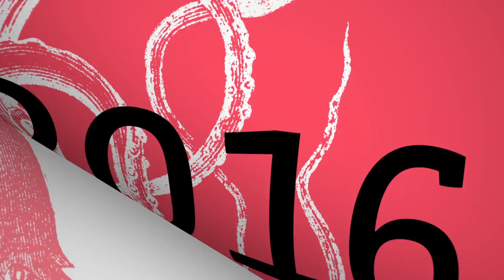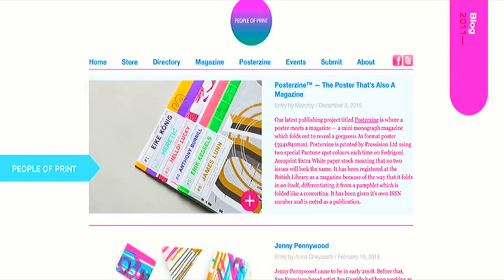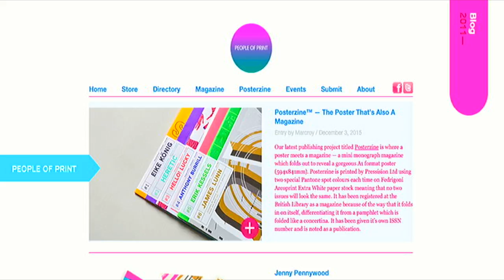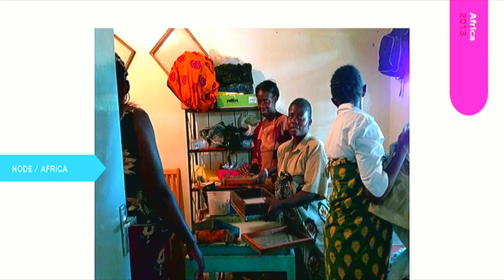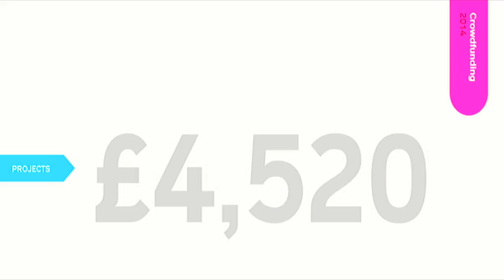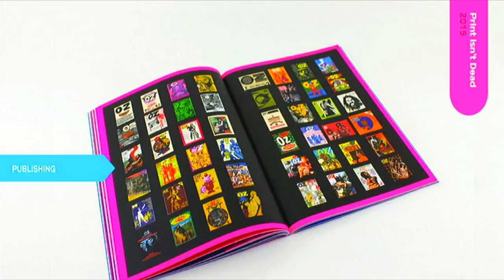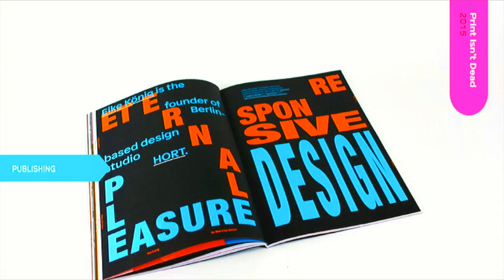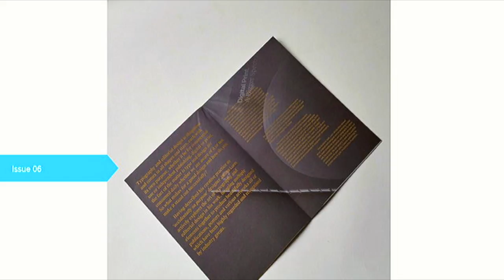Marcroy Smith - The Possibilities of Print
Print may be an old technology, but that doesn’t mean it doesn’t have very many innovative applications. Marcroy Smith is a print lover who specialises in getting the best out of ink on paper – whether it’s adding extra impact with fluorescent screen printing, or using cutting-edge Indigo Print technology to customise covers of his Print Isn’t Dead magazine, Marcroy makes the most of his medium. In this talk he reflects on People of Print and some of the community’s most successful and experimental projects to date.